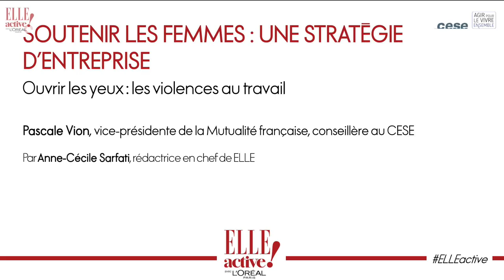Pascale Vion, membre du CESE, intervient dans le forum Elle Active 2015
Engagement et solidarité pour cette quatrième édition

Au programme du forum : réflexion, partage, mode d’emploi et solutions pratiques afin de progresser plus vite vers l'égalité femmes-hommes au travail. Après avoir levé les tabous autour de l’ambition en 2014, le magazine ELLE a décidé de placer les débats sous le signe de l’engagement et de la solidarité. Pour faire bouger les pouvoirs publics, les entreprises, mais aussi chacun et chacune d’entre nous… Car nous avons, toutes et tous, une carte à jouer contre les inégalités. C'est pourquoi les meilleurs experts – sociologues, économistes, DRH ou chefs d’entreprise – seront mobilisés pour faire bouger les lignes.

En présence notamment de : Jean-Paul Delevoye, président du CESE, Dominique Levy, Directrice générale IPSOS, Anne Hidalgo, Maire de Paris, Isabelle Guyony-Hovasse, directrice générale de L’Oréal Paris France...
Une centaine d'ateliers pratiques

Les participantes pourront également profiter d'une centaine d'ateliers pratiques pour apprendre à avoir davantage confiance en soi, à faire valoir son travail pour progresser, apprendre à parler d'argent, à se constituer un réseau, trouver les bons conseils pour créer et développer sa boîte, sortir du lot au moment de sa recherche d’emploi ou trouver un meilleur équilibre entre vie professionnelle et personnelle.

Autant de thématiques proches de celles du Conseil économique, social et environnemental via notamment sa Délégation aux droits des femmes et à l'égalité. En effet, depuis 15 ans, la Délégation du CESE poursuit à travers ses productions un objectif de promotion de l’égalité entre femmes et hommes dans toutes les sphères de leur vie, politique, économique et sociale. Cliquez pour consultez les travaux de la Délégation